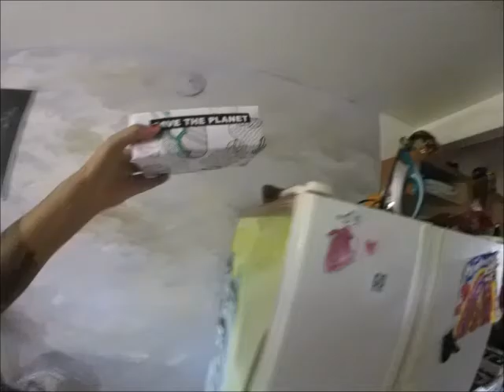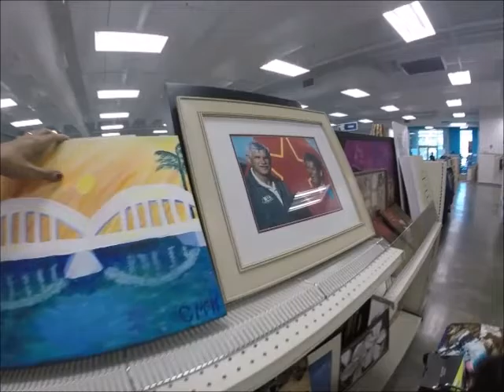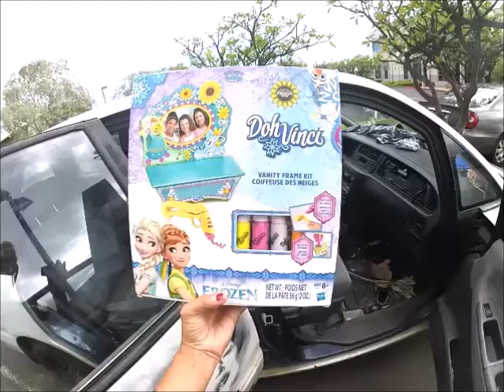Mit dem Smartfon geht's nicht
also setzt euch an ein Laptop/nen PC und habt Spaß
ab Minute 20.30 macht euch n Lied an..vielleicht Doo Wah Diddy ;D